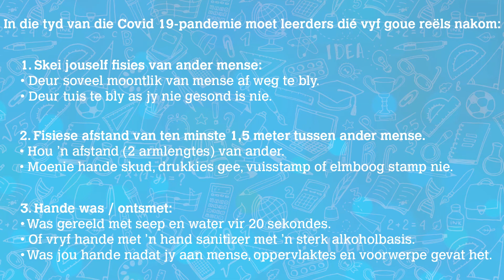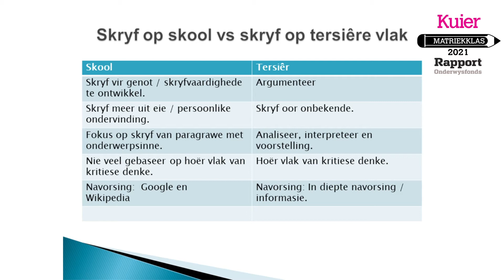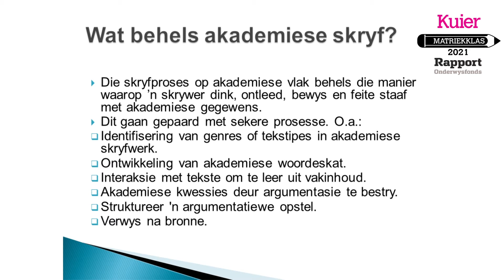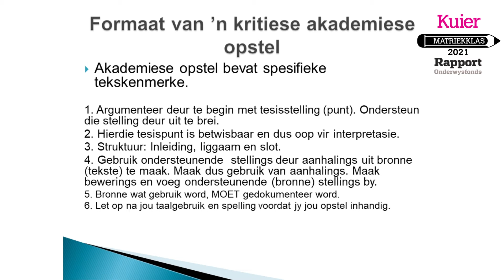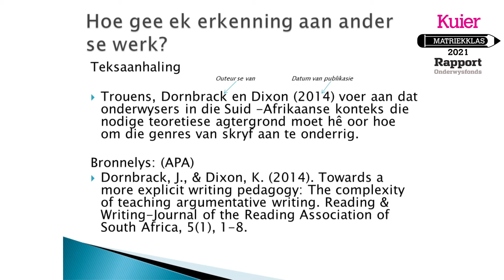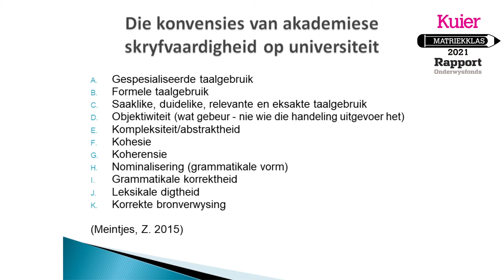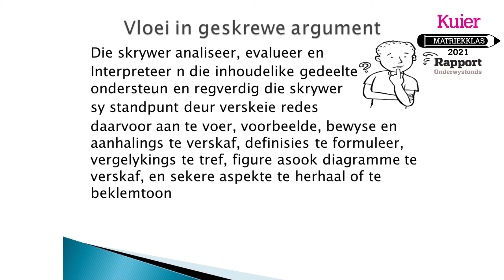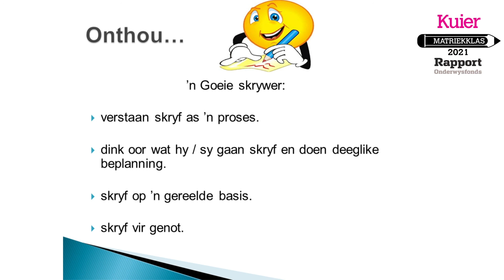Kuier Rapport Matriekklas: Skryflesse - Les 4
Skryflesse - Dit is die eerste keer dat dié lesse deel vorm van Kuier Rapport Matriekklas en Priscilla-Ann Theron (51) bied dit aan. Sy het 27 jaar ondervinding in die onderwys, is die departementshoof vir Afrikaans by Uitsig Primêre Skool en is ook verbonde aan die Universiteit van Wes-Kaapland. Sy is van mening dat goeie skryfvaardighede belangrik is in alle aspekte van die lewe.